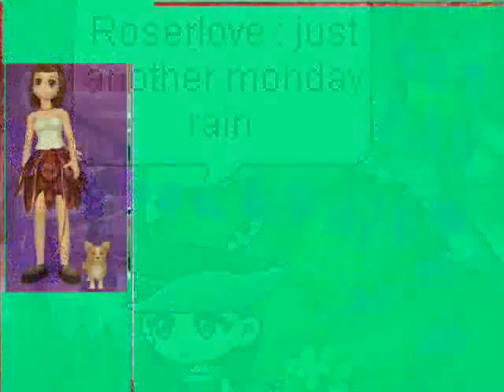MMV monday rain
few of the words dont match.                      if you wanna know i suck at making MMVs